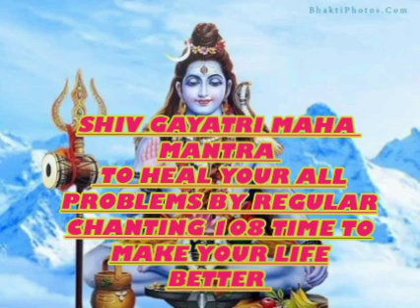Shiv Gayatri Maha Mantra regular chanting heal your all problems lordshiva om namaha shivaya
Chant every day and see the changes in your life.🙏🙏🙏🙏